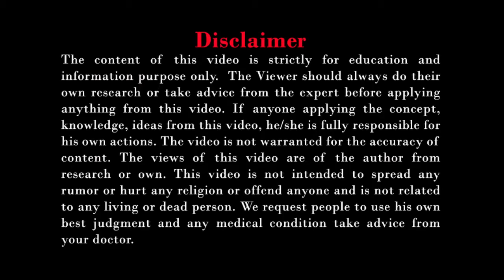Major Menopause Symptoms & Tips - by Dr. Wagh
Menopause is a natural process which is a normal part of every woman. In this condition, woman seizes to be fertile. This condition happens at the age of 45 but the symptoms may start before 3 to 4 years this is called premenopausal period. Mail should understand this condition so they are a better position to deal with the wife, mother or sister.
1:01  Symptoms (effect) of menopause
Image – video footage pixabay under Creative Commons Zero (CC0) license.